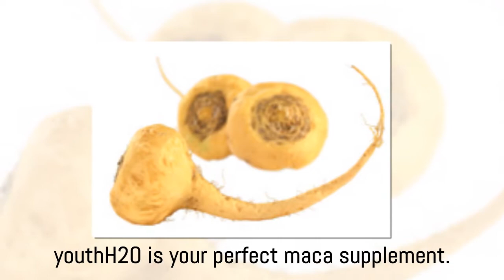Maca Supplements & Benefits - youthH2O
- Maca's benefits have been long valued, and has recently been popularized as a supplement and food ingredient. youthH2O is your perfect maca supplement.